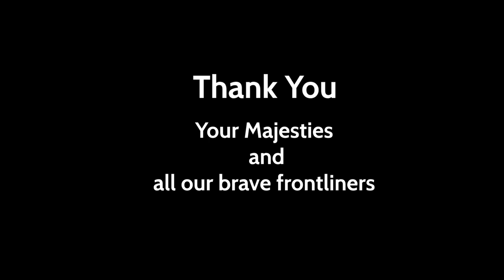Kadinchhe la!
A video cover by the students of Pelkhil School Junior Wing of "Good Job" by Alicia Keys
Piano by Miki Matsumaru